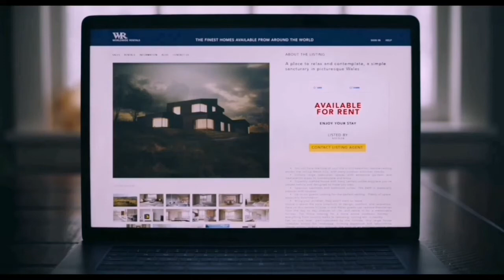KT Tunstall -Should I stay or should I go (cover from the Clash!) /ost/ You Should Have Left (2020)